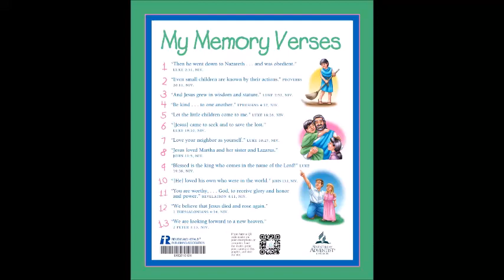2023 Q1 memory verses